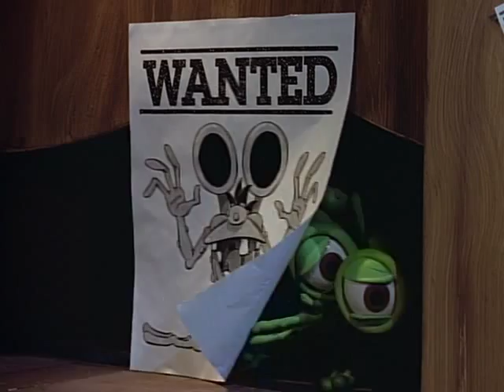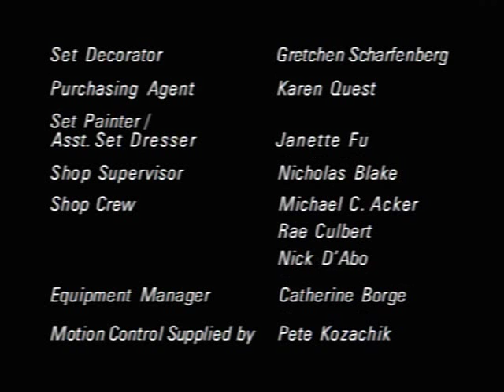S02E013 Not a Leg to Stand On